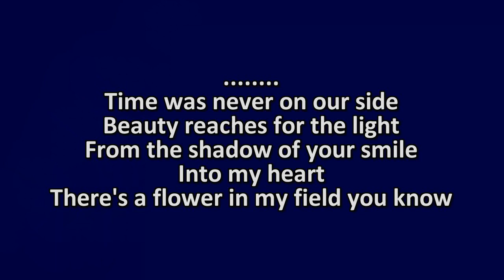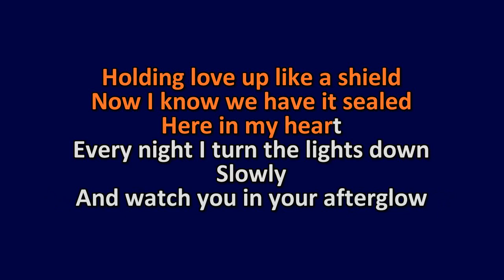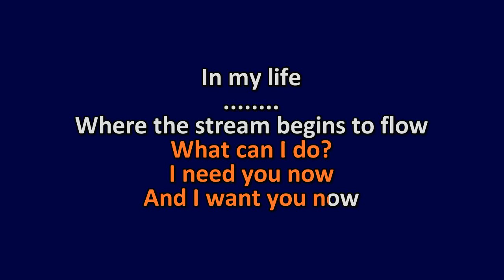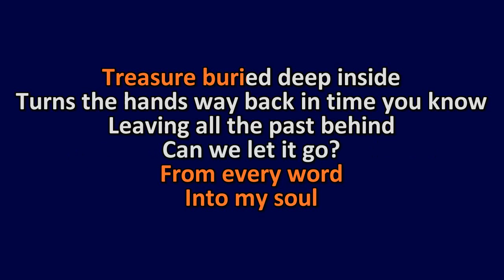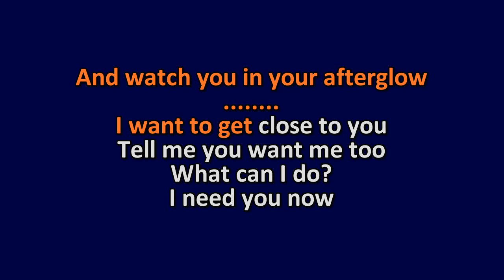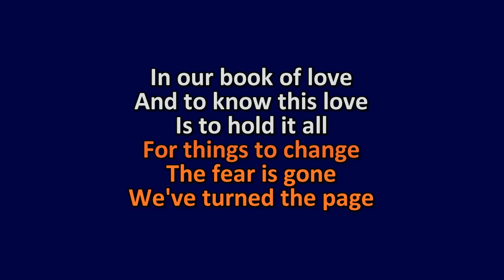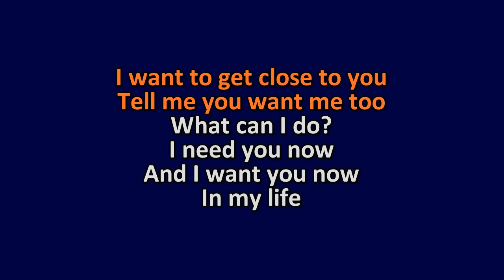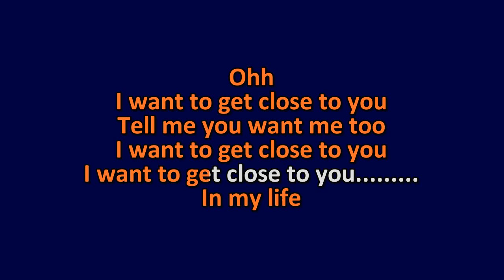Marti Pellow - Close To You - Karaoke Instrumental Lyrics - ObsKure